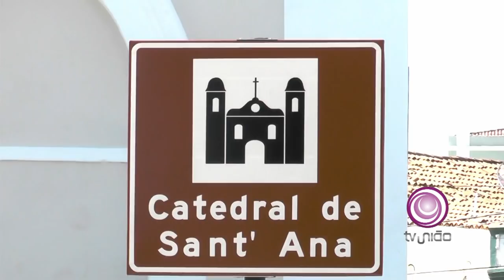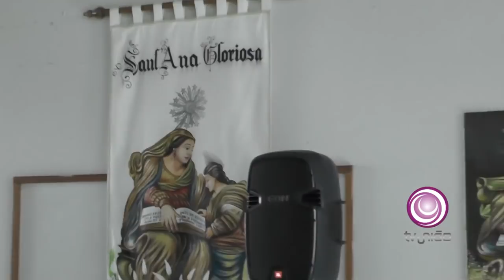TV UNIÃO: COBERTURA DA ENTREGA DAS IMAGENS PEREGRINAS DE SANTANA ÁREA URBANA EM CAICÓ 2019